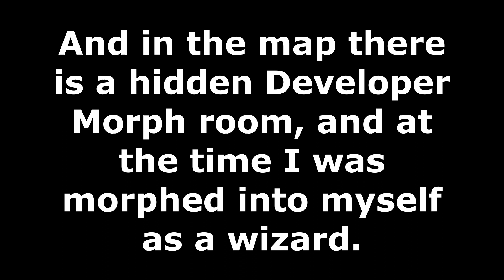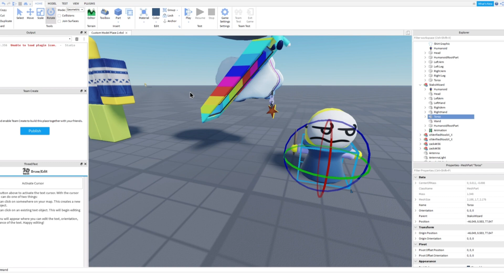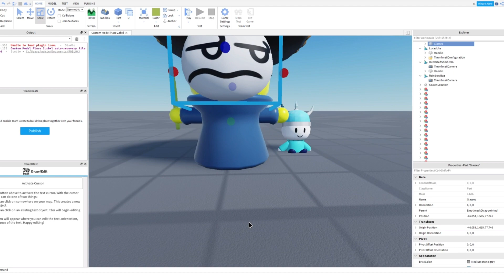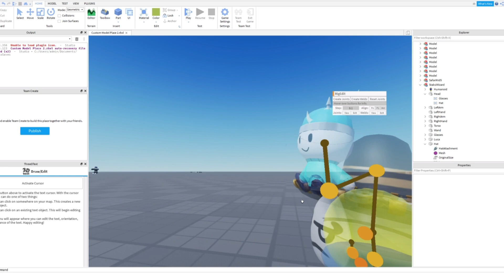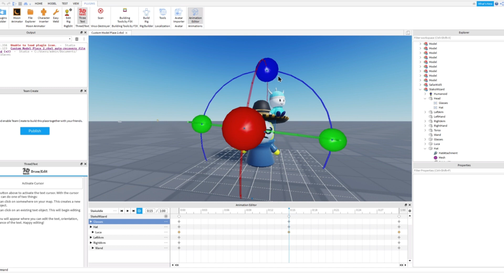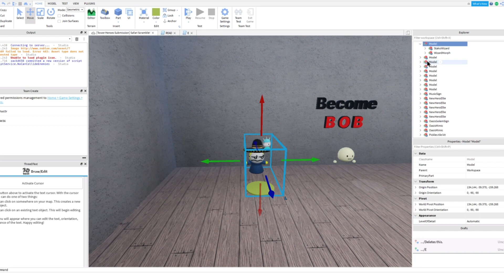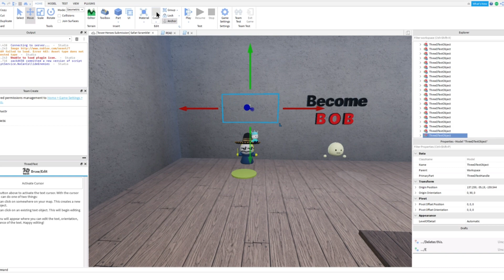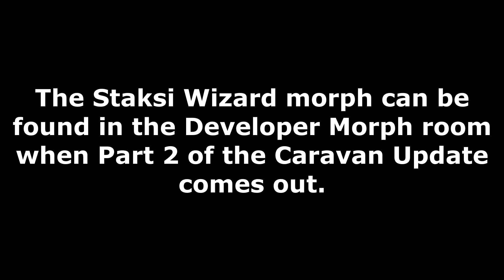So Today I turned Staksi into a Wizard-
I hope you like it Staksi